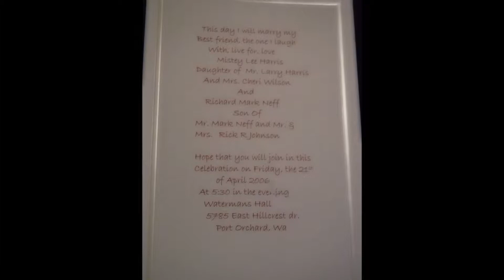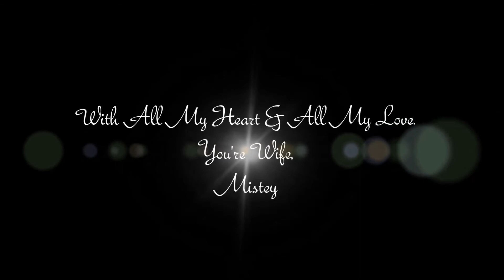Most beautiful Anniversary video ever!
Made this video in honor of mine & my husbands marriage. 9 years best friends, 8 years together, & 7 years married. This video is a timeline of our marriage, the hard times with the good & great. No matter how tough it is, we are strong and will never fall. We are the truest of Soul Mates, together for always. I love you Rick Neff. Your Wife for always, Mistey.